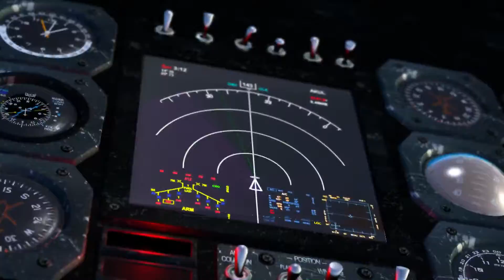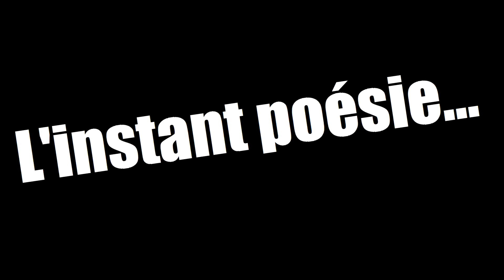Drop the loutre (Serious Sam 3 partie 1/2)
Parce que parfois, on joue à des jeux plus calme...

... Mais pas cette fois